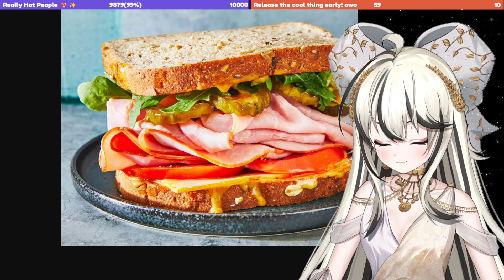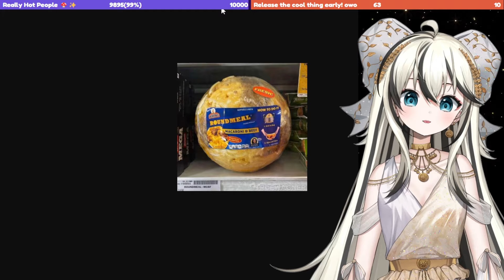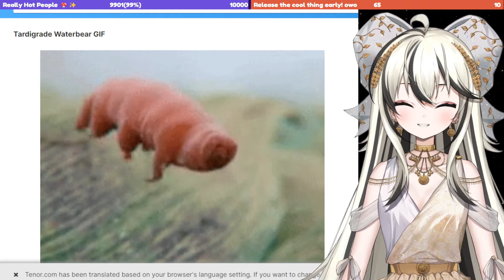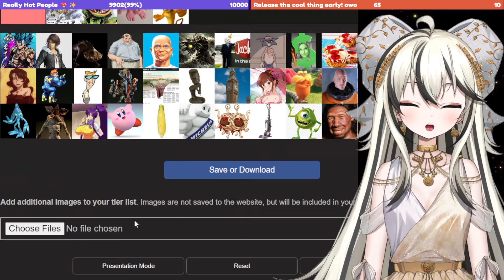Smash or Pass Except Anything Goes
Pls don't judge me I'll cry upstairs instead of having a flood downstairs uwu

The hand assets are by the cool aizawa_machi